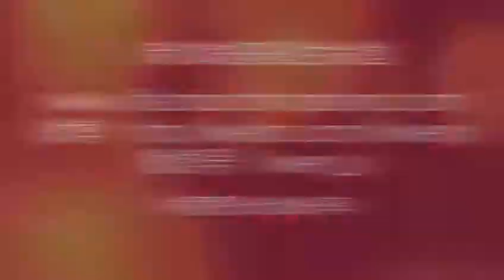20160223 每日以马内利：为何不能享受神的应许？